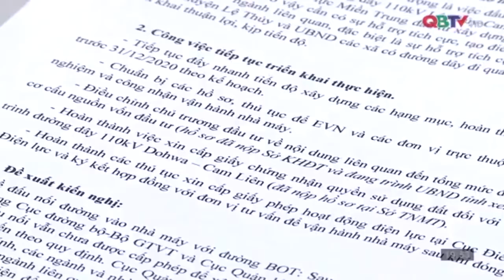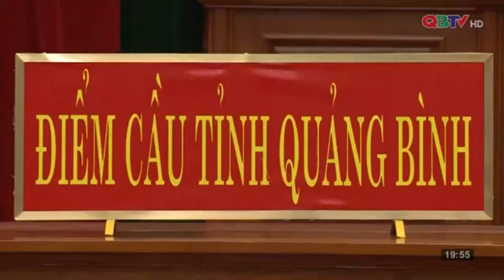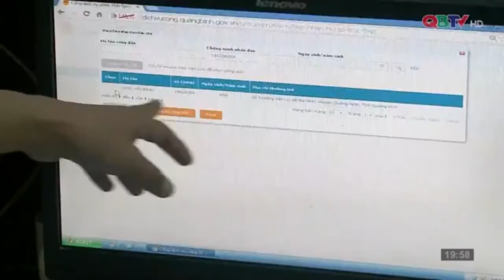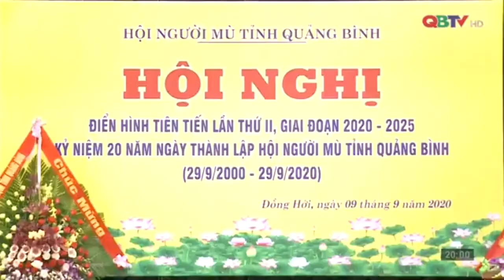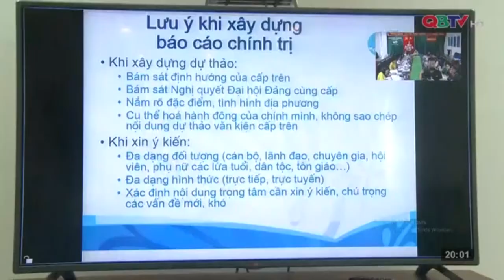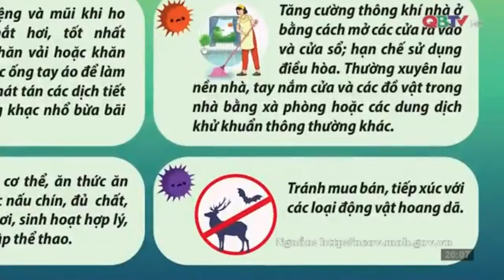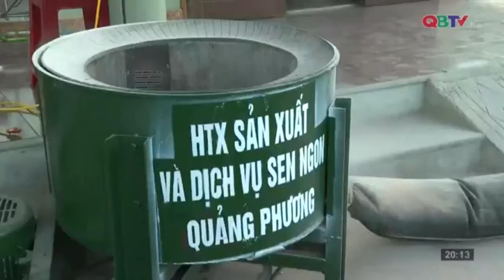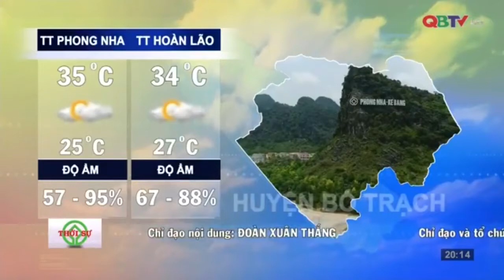Bản tin Thời sự Quảng Bình tối 09/9/2020